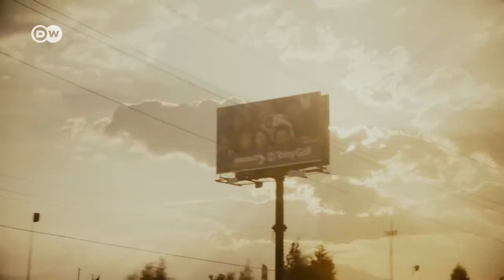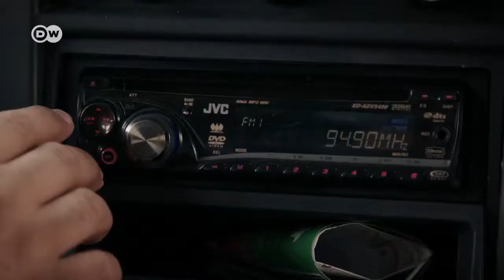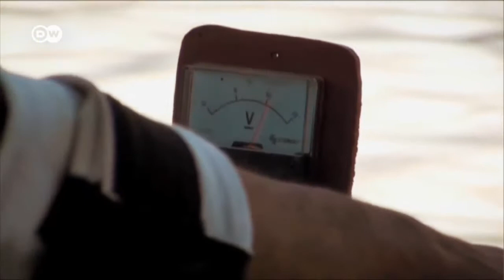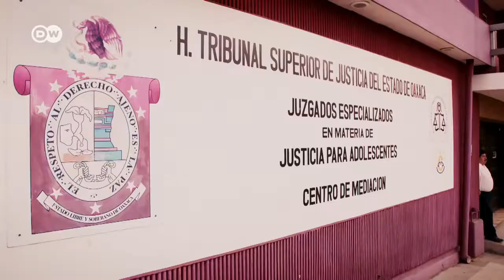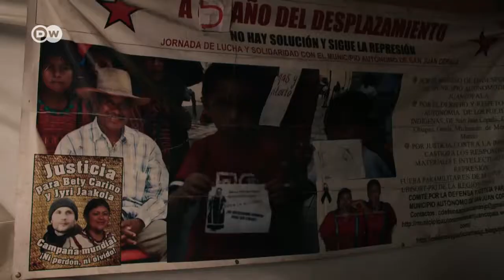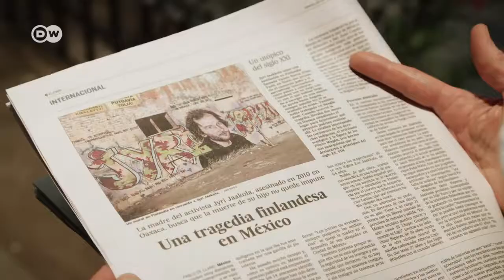Mexico: the murder of human rights activist Jyri Jaakola | DW Documentary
In 2010, Finnish human rights activist Jyri Jaakola was killed by paramilitaries in Oaxaca, Mexico. His mother has been fighting for justice ever since. When Jaakkola and fellow human rights